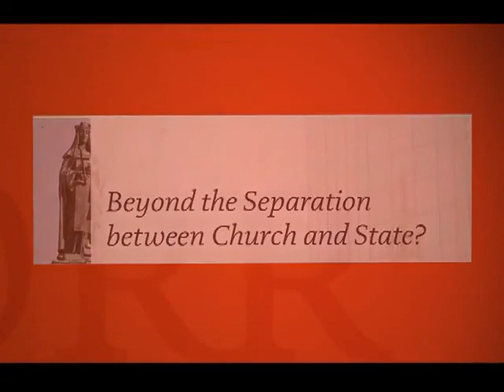WRR - Alan Wolfe -- Who's afraid of American religion - WRR Lecture 2006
Wetenschappelijke Raad voor het Regeringsbeleid WRR lecture 2006 by Alan Wolfe  Beyond the Separation between Church and State? The Netherlands Scientific Council for Government Policy